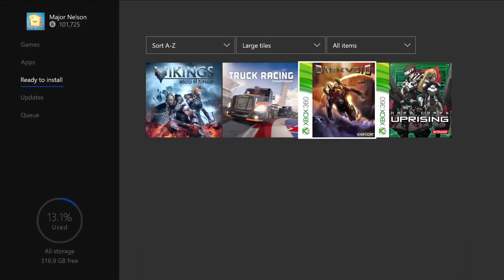Xbox April 2021 Games with Gold Official Trailer | Xbox One, Xbox Series X & S, PC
The April Games with Gold lineup is here! On Xbox One and Xbox Series X|S, battle mythical beasts in Vikings: Wolves of Midgard, and drive heavy big rigs to victory in Truck Racing Championship. And for our classic lineup via Backward Compatibility, step into the Void and fight on land or in the skies in Dark Void, and play the spiritual successor to Contra in the shooter game, Hard Corps: Uprising.